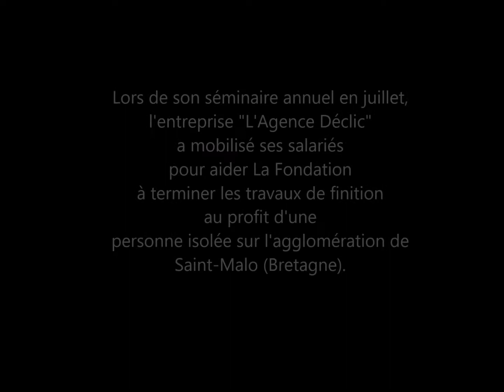Chantier solidaire Agence Déclic - Tout le monde y gagne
Les collaborateurs/rices de l'Agence Déclic Rennes ont vécu une expérience humaine engagée en équipe autour d’une action d’intérêt général au profit de la Fondation Abbé Pierre.